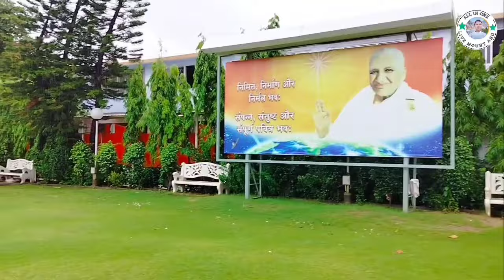बहनों की भट्टी की समय की बारिश की नजर